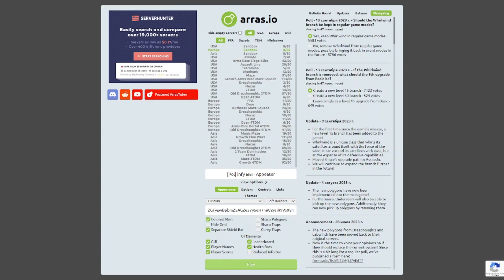How to Become not Working Shape Generator || arras.io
Hi everyone! Today im gonna show u, how to become just shape or not working undershape generator!